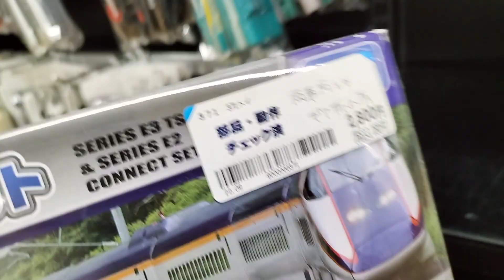中古店のプラレール売り場紹介Part124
高尾山トレイン買いました。